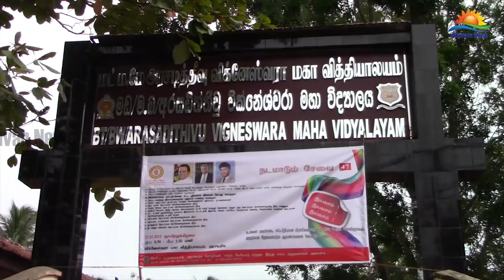மட்டக்களப்பில் ஆவணங்கள் வழங்கும் நடமாடும் சேவை